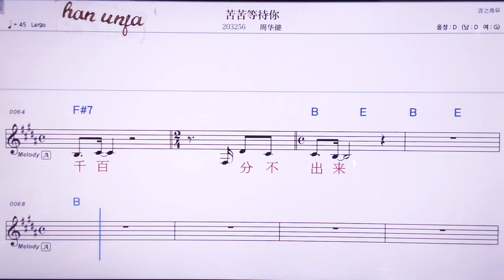💖쿠쿠덩따이니/쩌우화찌엔 👍MR,노래방, 악보, 코드,Karaoke With Sheet Music